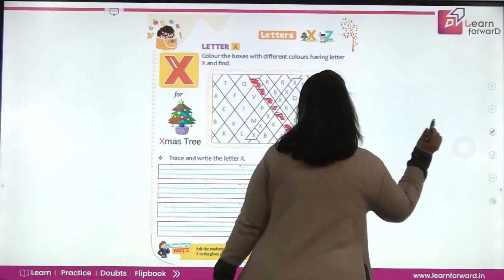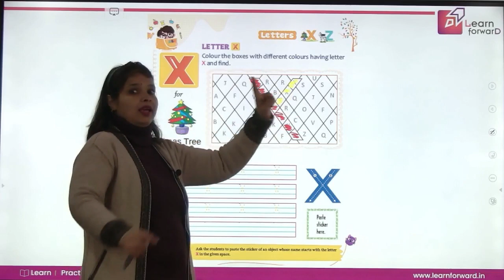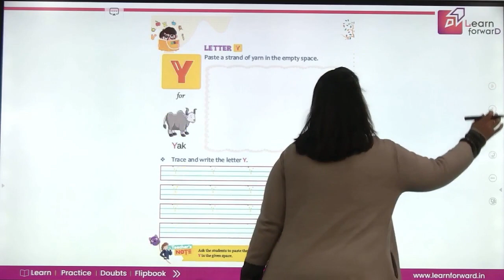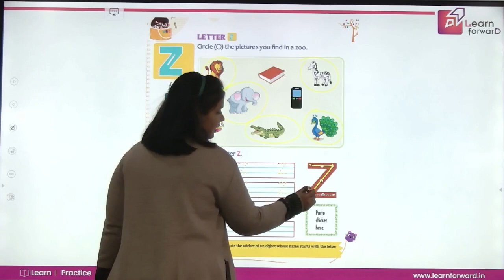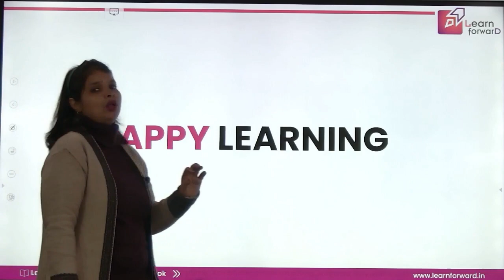LEARN FORWARD | FEATHER CAP | LITERACY WORKBOOK-A | CHAPTER-8 | LETTERS X Z